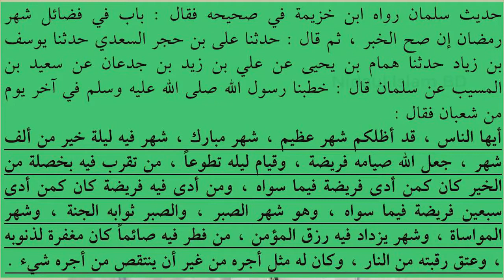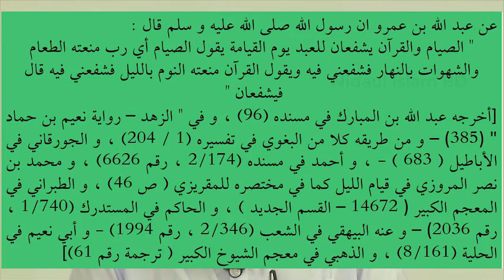রমযানের ফযিলত গুরুত্ব ও মর্যাাদা। ‍মুফতি আব্দুল মাজিদ হাফিজাহুল্লাহ।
NidaulislamBD তথা Nidaul Islam BD এর রমযান সম্পর্কে নতুন ভিডিও।
ভিডিওটিতে রমযানে ফযিলত গুরুত্ব ও মর্যাদা নিয়ে আলোচনা করেছেন। আসন্ন পবিত্র রমযান মাসকে সামনে রেখে আমাদের এ আয়োজন। ভিডিওটিতে বুখারী শরীফ, মুসলিম শরীফ, ইবনে মাজা, নাসায়ী, তাবারানী ও অন্নান্য কিছু কিতাবের হাদিস তুলে ধরা হয়েছে।